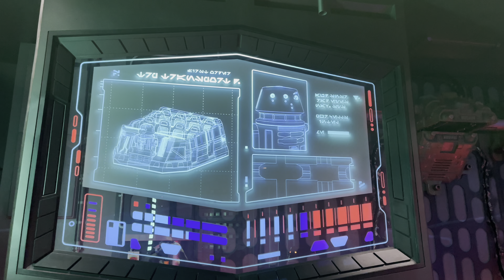Star Wars: Rise of the Resistance Preshow and Full Ride POV 2021 4K HDR 60 FPS